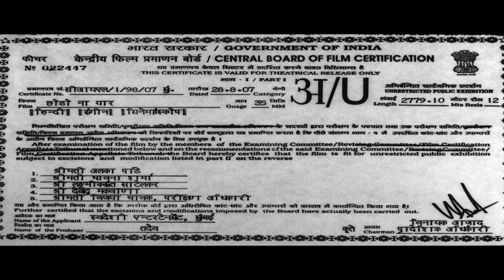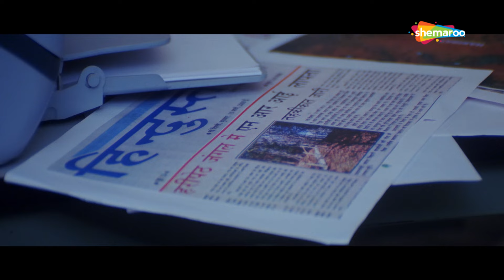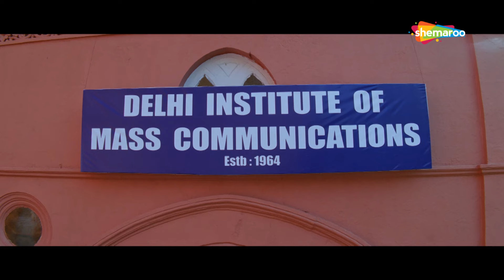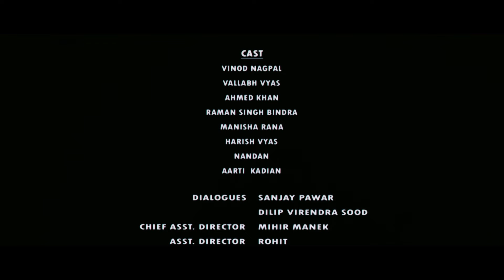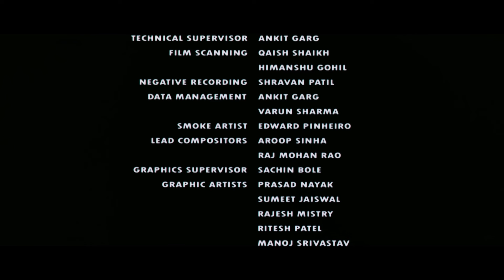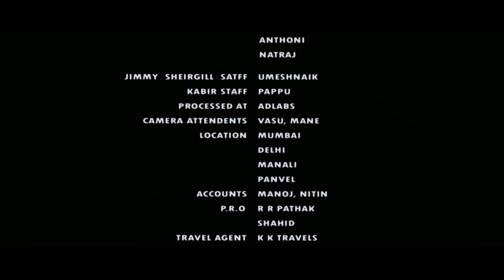Chhodon Naa Yaar (HD) | Jimmy Shergill | Kim Sharma | Bollywood Full Horror Movie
Ravi (Jimmy Sheirgill), Shiv (Kabir Sadanand) and Sunny (Farid Amiri), three final year students from a Delhi Mass Com College decided to make their diploma film about a myth which was prevalent in the northern hills of India. But, they did not know that the myth would turn out to be the truth.

Ravi planned the trip against the wishes of his girlfriend Rashmi (Kim Sharma) and college professor Saxena (Ahmed Khan) as both of them thought it to be a dangerous trip. However, Sunny eagerly joined the trip considering it as a fun trip. It was surely fun when they began ... But as they got deeper into the jungle their courage and beliefs were put to test.

Bollywood Comedy
Follow us on:

Bollywood Music
Follow us on: